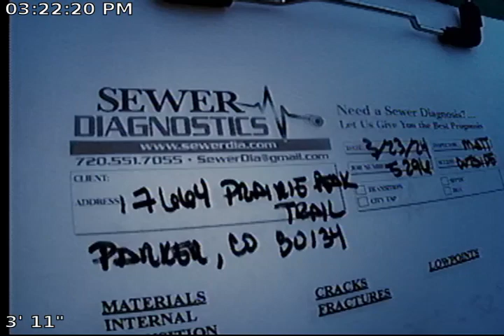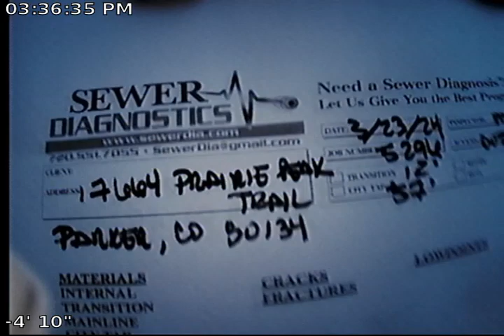Prairie Peak Trail